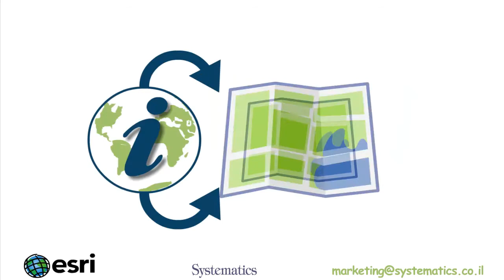ArcGIS.COM פלטפורמה חדשה להצגת מידע באמצעות מפות